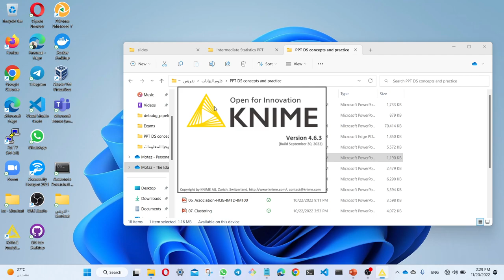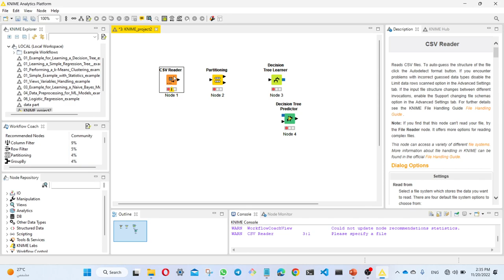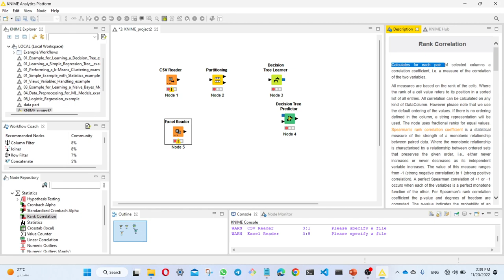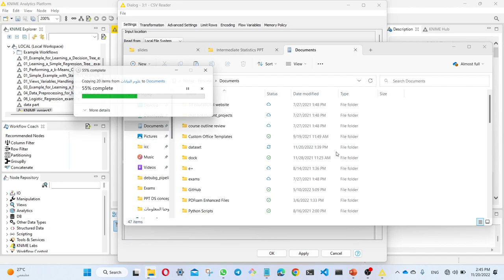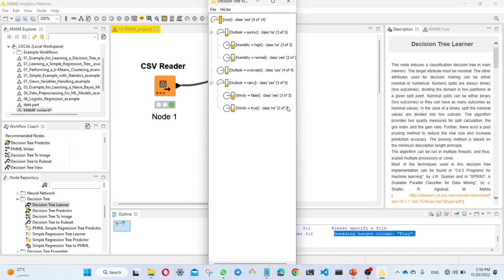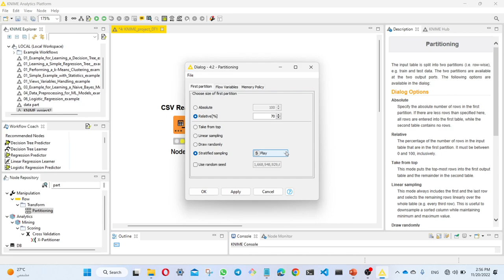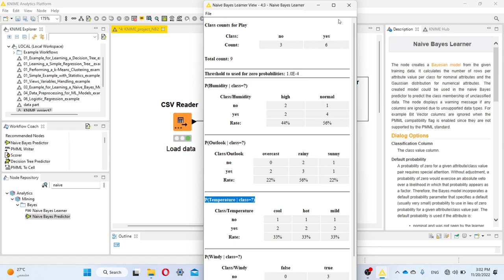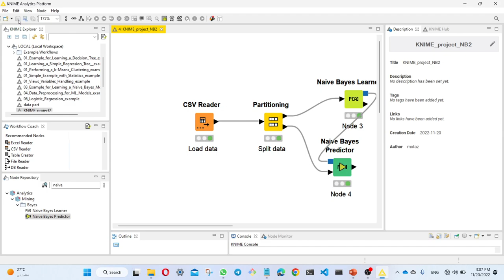علم البيانات | مقدمة في استخدام النايم KNIM